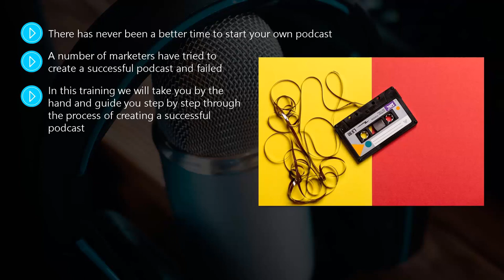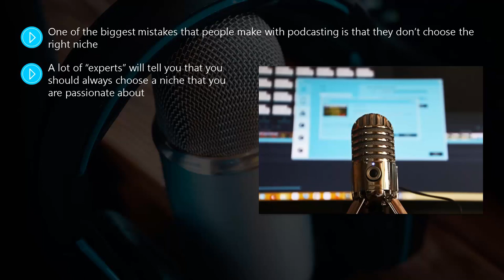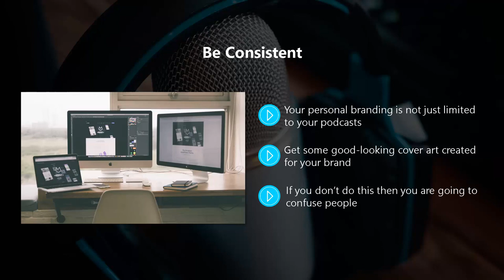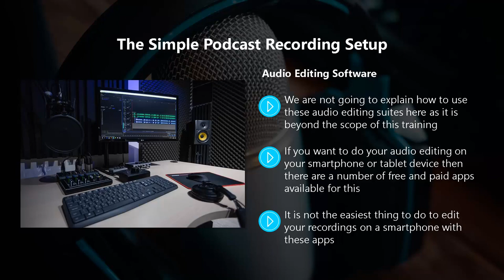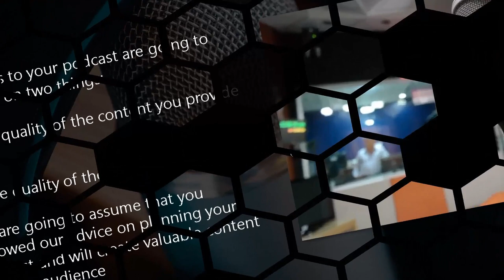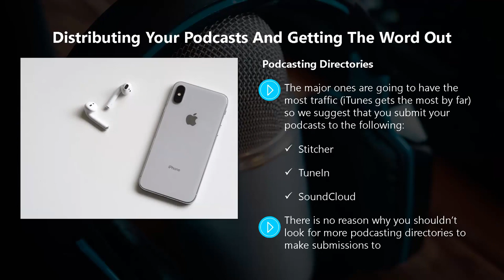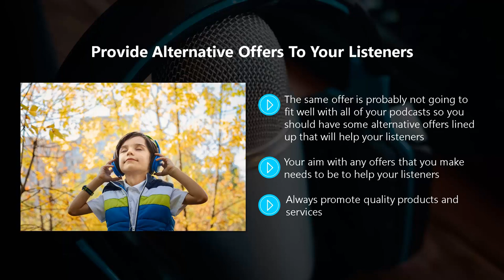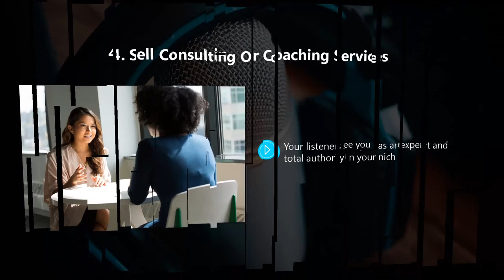Modern Podcasting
Timex Watch
Reebok Smartwatch- Full-Touch HD Display
MATRIX Day & Date Analog Wrist Watch for Men & Boys (Black)
Titan Smart Pro Smartwatch with AMOLED Display
AQFIT W9 Quad Bluetooth Calling Smartwatch | 1.69" Full Touch Screen HD Display with Voice Assistant
Bestsellers in Bags, Wallets and Luggage